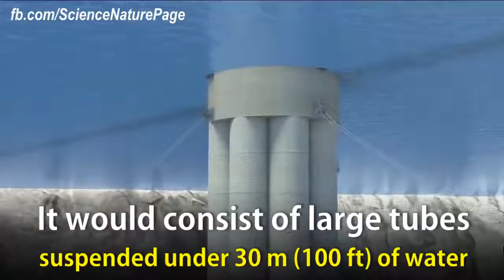The world’s first underwater suspended tunnel.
The world’s first underwater suspended tunnel is planned in Norway.